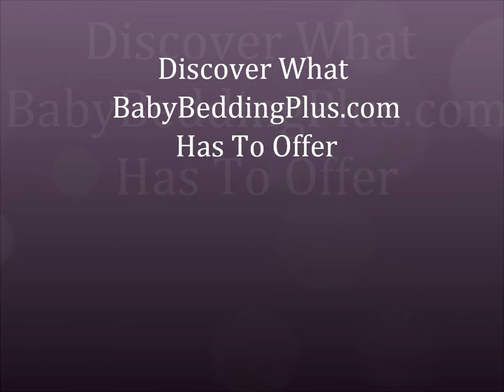BabyBeddingPlus.com-Affordable, Stylish & Unique Baby Bedding & nursery Decor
BabyBeddingPlus.com is a online baby bedding and nursery decor shop. offering a wide selection of baby bedding and nursery decor you are sure to find what you are after.
Visit BabyBeddingPlus.com Today and start saving!